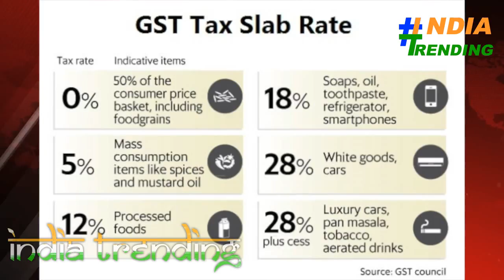नए साल में फिल्में देखना हुआ सस्ता नए साल में ये 23 चीजें हुई सस्ती जमकर उठा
For : News, News Today, News India, News In Hindi, News Today, News Today India, News Live, News Today Live, News Today In Hindi, Today News, Today News Live, India Today News Live, Narendra Modi, Arvind Kejriwal, News 2019, India 2019, Narendra Modi 2019, Modi, News Video, Kejriwal, News Live, Latest News, News Today, India News, India, News In Hindi, Livetv, Headlines, Live Tv,  Headlines, BJP, AAP, Congress